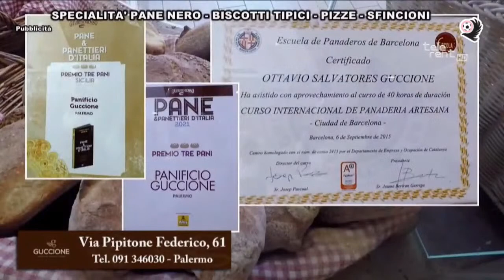Speciale Gold Sport - 12/01/23